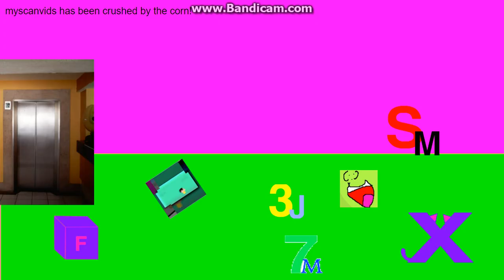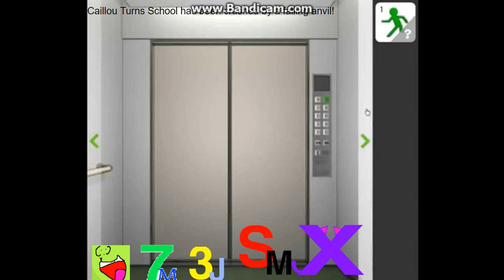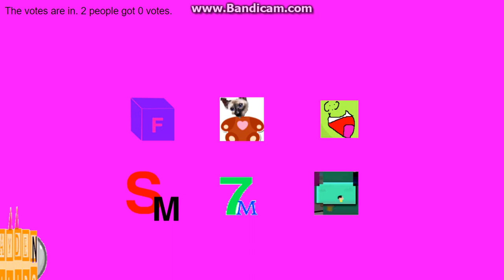logo editing object thingys randomized II - episode 28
credit to my friends for the objects. the episode is out!